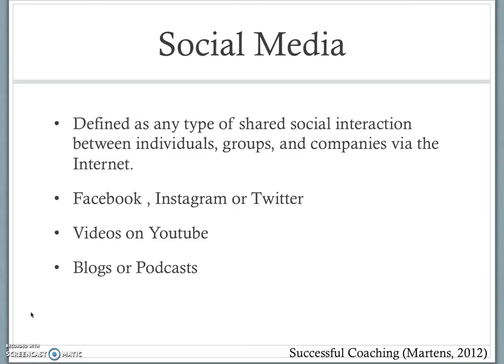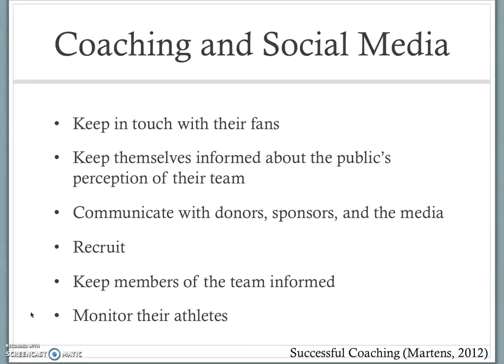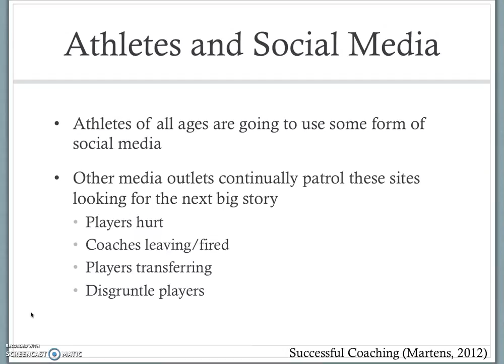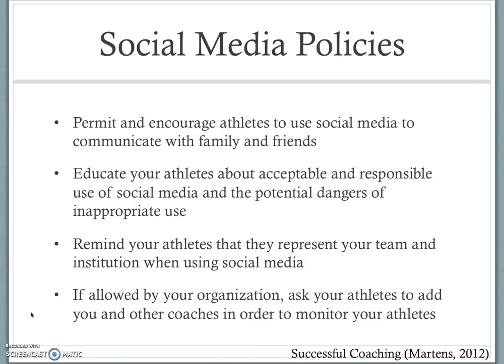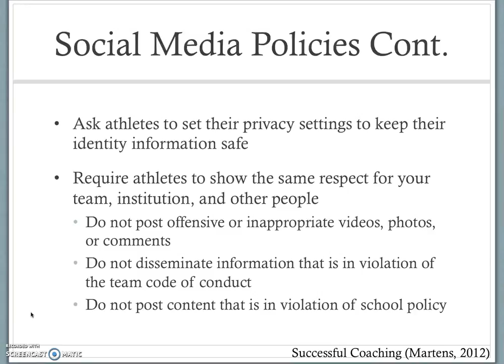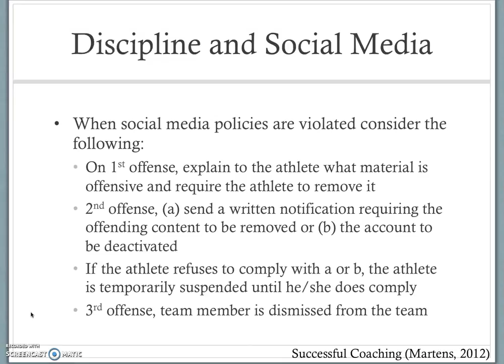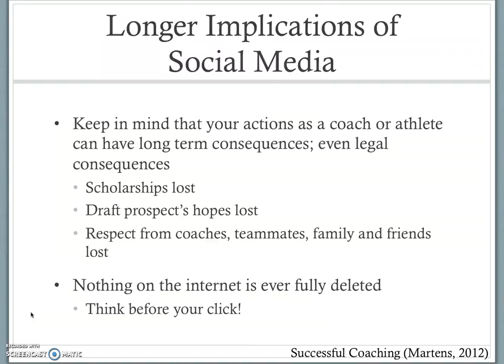Week 5 - Ethics and Crisis Management: Social Media